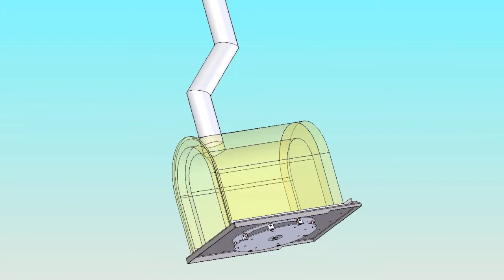Kundenbilder des Valoriani Indirekt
Ein absoluter Klassiker ist der Holzofen Valoriani indirekt mit 2 Kammer System aus original italienischer Tradition gefertigt. Schauen sie sich das Original in unseren Kundenbildern an.